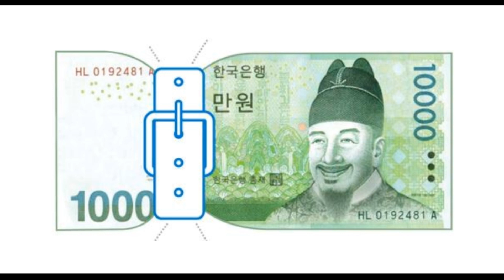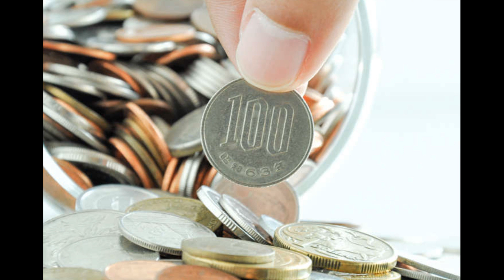돈은 젊어서 써야 한다고 생각하는 사람은 돈의 맛을 모르는 사람이다. 진정한 돈 쓰는 맛은 노후에 쓰는 맛이다. 노후가 되기 전에는 알 수가 없으니 모르는 것이다.